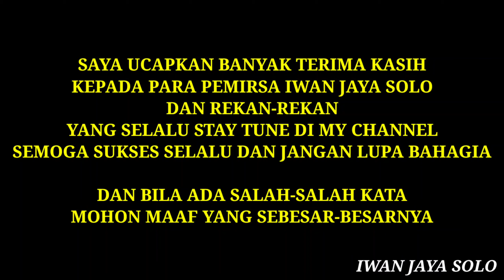TRABAS ALAS KETEMU ULAR - TRAIL ADVENTURE ELONE MEI 2021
TRABAS ALAS KETEMU ULAR - TRAIL ADVENTURE ALONE MEI 2021😀😀😀

Trimakasih telah menonton! Jangan lupa Like subscribe dan nyalakan lonceng notifikasi , agar kalian akan slalu mendapatkan video keseruan" apa saja dri kita. dan bila ada salah-salah kata adapun dalam penayangan mohon maaf yang sebesar-besarnya ,Terima Kasih,  salam Iwan Jaya.

TERIMA KASIH SEMUA SALAM OFFROAD SALAM TRAIL. GO...